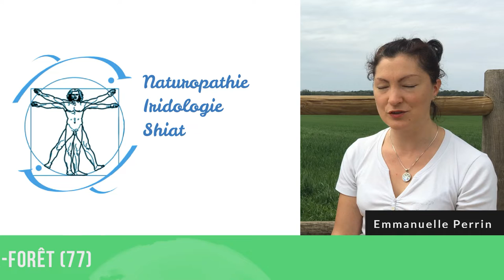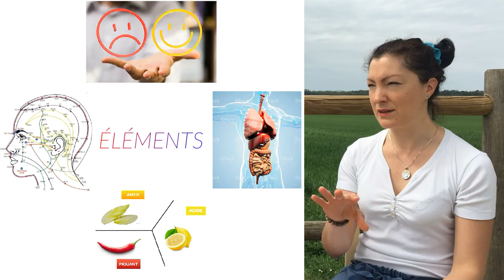Tout savoir sur la diététique chinoise en lien avec la saison été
👉🏼 Playlist ‘Notre duo Diet & Naturo’ : Tout savoir sur la diététique chinoise en lien avec la saison été

🍑 Les bienfaits sur le stress ou encore certaines douleurs par cette médecine douce sont maintenant bien connus. Mais, nous entendons moins parler de la diététique chinoise et de l’importance de privilégier certaines saveurs en fonction des saisons.

🍑 Dans cette vidéo, Emmanuelle, nous explique les fondamentaux de la médecine asiatique et nous livre une liste d’aliments à favoriser dans nos assiettes pour cette saison estivale

Les fondamentaux de la saison : Feu, Cœur, intestin grêle, Joie et excitation, Rouge, Saveur amère et de nature refroidissante

Les aliments à saveur amère : endive, rhubarbe, roquette, artichaut, cèleri
Les aliments à nature refroidissante : melon, pastèque, concombre et formage de brebis

🍑 Connaissiez-vous les principes de la diététique chinoise en été ? 🍑